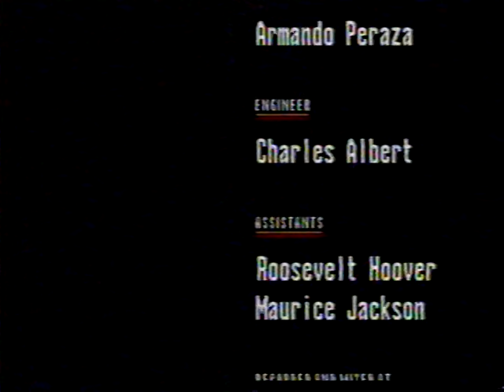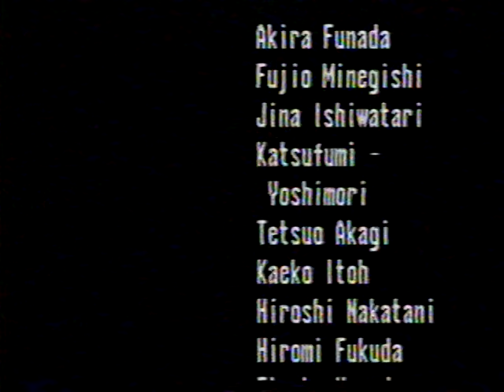Sonic CD - Sega CD playthrough (recorded on or before 2009-08-28) (old rip)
This take was played on an original Sega CD model 2 attached to a Genesis console that was probably a model 2. It would have been either a standard 3 button or 6 button controller, and probably played on my Magnavox console TV.  I think I got the capture card and DVD recorder around the same time for my band project and tried both. August 28, 2009 is the date that the video was copied to the computer, but not necessarily the date I played it.

It was recorded on VHS then transferred to an old Windows XP laptop using a cheap EasyCap cature card. This capture card had bad audio quality so I didn't record very many videos this way. I ended up recording most of this year's videos on VHS then transferred most of them to DVD, unfortunately in SLP mode which is the worst quality.

In my 2009 game recording video set there are some videos like this one that were  first recorded on VHS then transferred to PC with my first capture card also ripped to a DVD recorder and still remained on the tape so it could be re-ripped recently, some that were first recorded onto VHS then transferred to DVD or the capture card then taped over, some that were only recorded directly to DVD-R, some that were recorded onto VHS and recorded onto DVD but also left on the tapes, and some that were recorded on VHS but never copied after all these years.

During this playthrough I played through the whole main game, getting all the time stones and the best ending.